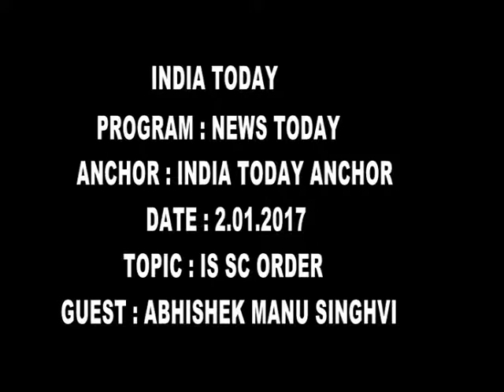02 01 2017 INDIA TODAY